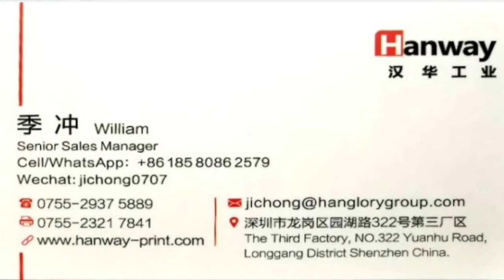Hanway High-speed Corrugated Carton Digital Printer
Revo2500W in Egypt